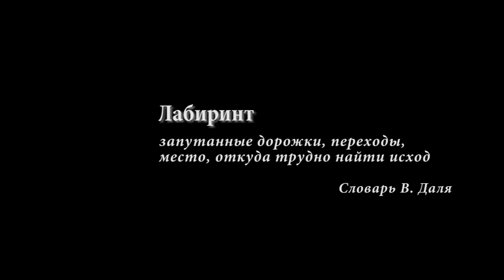Вяххи Иван, "Скальный лабиринт 2016", г.Санкт-Петербург (трейлер)